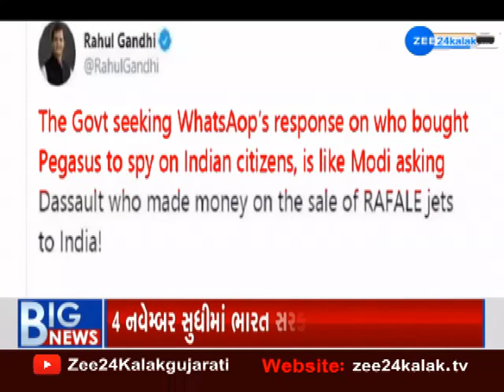Big News 02 Nov 2019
દિવસભર બનેલી સૌથી મોટી ઘટનાઓ જુઓ Big News